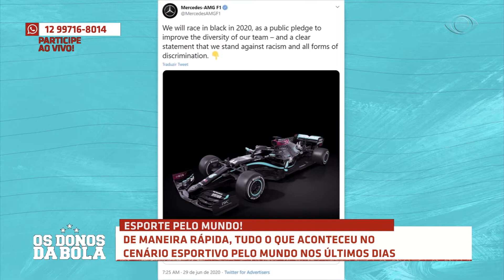OS DONOS DA BOLA 29 06 2020 PARTE 02